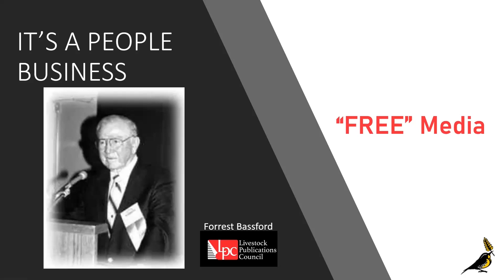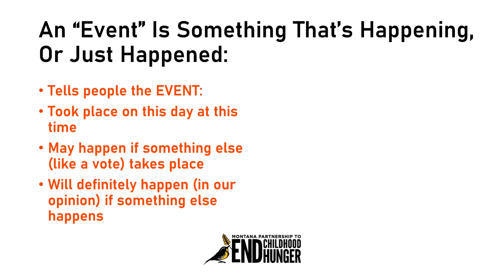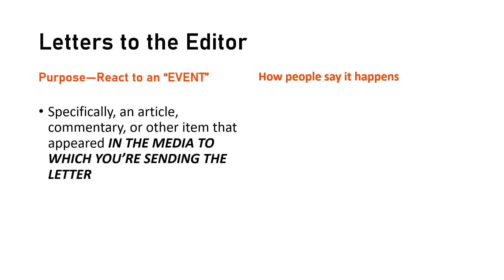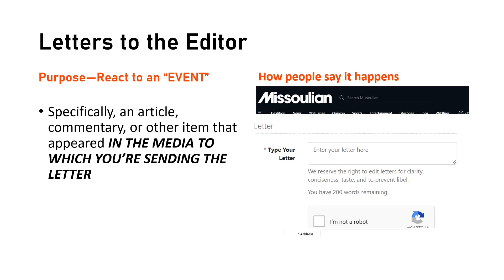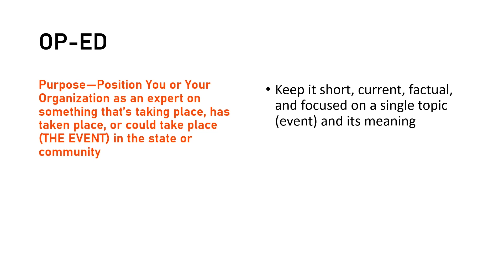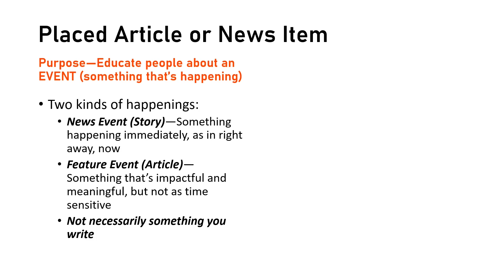Working with Media to Advocate for Your Issues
Learn how to build relationships with your local media to advocate for your policy positions and issues.